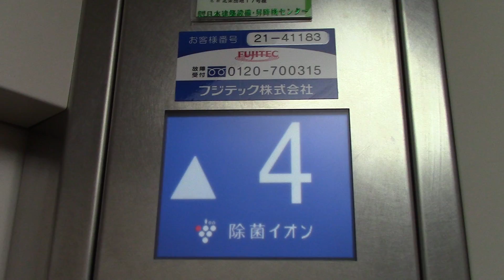千歳市内某マンションのエレベーター Part31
メーカーはフジテック製です。この棟だけエクシオールです。

用途：乗用
定員：9名
積載：600kg
設置年：不明
アナウンス：あり
到着音：なし
車椅子操作盤：あり
エレベーター台数：1
機種：エクシオール
方式：ロープ式